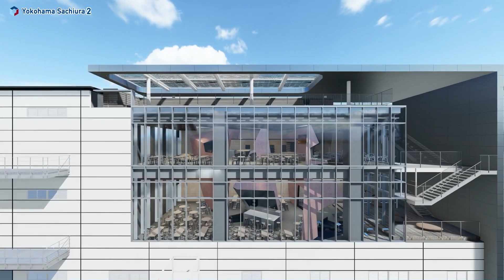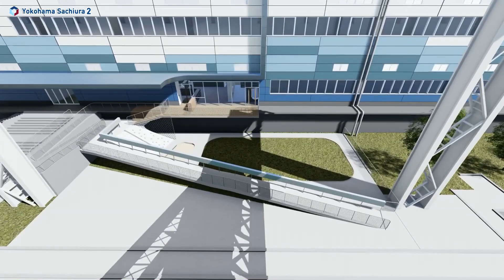ESR Yokohama Sachiura Distribution Centre (2021Jun)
「ESR横浜幸浦ディストリビューションセンター」1期・2期完成イメージビデオです。是非ご覧ください。
The video shows the completion image of the first and second phases of the ESR Yokohama Sachiura Distribution Centre.